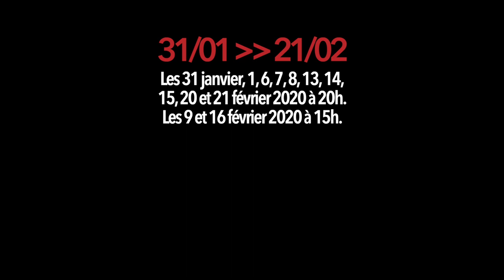Backstage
Backstage, c’est du “Vrrruchtdefrucht”, du “Pfff, Rhhh, Oooh”, du “Schlick, Krak, Bing”. C’est l’envers du décor, l’effervescence des répétitions, l’inefficacité des uns et le terrible égo des autres… Bref, c’est tout ce que vous avez toujours voulu savoir sur les coulisses d’un spectacle sans jamais oser le demander.

Backstage, c’est la nouvelle création du Collectif Love Me Tender en collaboration avec la Compagnie du Moderne !

Backstage, c’est aussi une mise en abyme photographique qui recrée l’essence du spectacle (vernissage au Moderne le 25/01 à 18h30).

Avec
  Jean-François Bastogne
  Nicole Brahy
  Anne Deckers
  Jean Dufour
  Mélanie Dufour
  Salvatore Giunta
  Stéphane Strepenne

  Alain Hubert
Créations sonore et graphique
  Bernard Genin, Jean-Philippe Humblet
Scénographie
  Marie-Hélène Tromme
Création lumière
  Julien Legros
Coach burlesque
  Hélène Pirenne
Photographie
  Sylviane Hubert
Régie
  Arthur Dupont

Théâtre Le Moderne - Rue Sainte-Walburge 1, 4000 Liège

Réservations - 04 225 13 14
Prix des places : 10€

Dans le cadre de l’opération Odyssée Théâtre de la Province de Liège